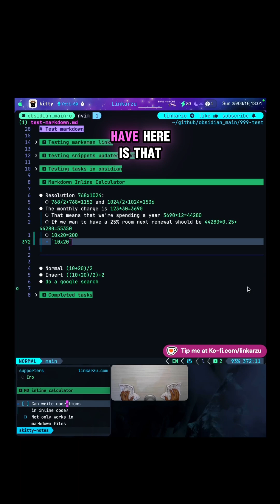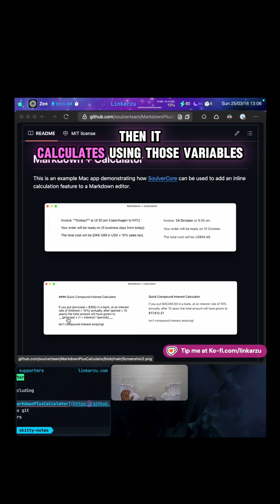Neovim Markdown Inline Calculator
I sometimes need to run math operations, but I don't want to leave my beloved Neovim

MacOS is my daily driver and I normally use Raycast for this. But that means I have to bring up Raycast with a keymap, type something I probably already have in Neovim, get the result and paste it back in my Neovim buffer. This is alright, but it requires too many extra steps

I don't want to type the operation in the command line, I just want to write it in my markdown file, and I want the result to be calculated for me

So I created a keymap that allows me to calculate math operations in a neovim buffer when I type it an operation in inline code, there's an automatic mode (with autocmd) and a manual mode

In **insert mode** if I type `768/2+768` without typing the final back tick, and I execute the keymap `Alt+3` when my cursor is in the last number, it turns that into `768/2+768=1152`

In **normal mode** if I have `768/2+768=1152` (with both back ticks) and I run the keymap `Alt+3` anywhere in the back ticks and it runs the calculation

I also added an autocmd, so if I type (notice the semicolon) `;768/2+768` (inside back ticks) in the moment I type the 2nd back tick it changes that text to `768/2+768=1152`. I disabled this autocmd because I'm afraid it could be too expensive as it's running on the `TextChangedI` event. **If you know if there's a better way or some other event to trigger this so it's less expensive, I would appreciate your help and advise**

I don't want to re-invent the wheel, is there a plugin or something in Neovim that does what I'm trying to do?

If you find this video helpful and want to support me

that seems nice in case I ever wanted to implement some sort of variables in the future